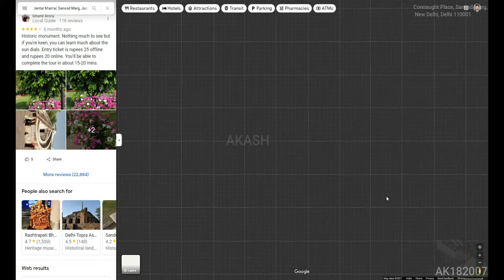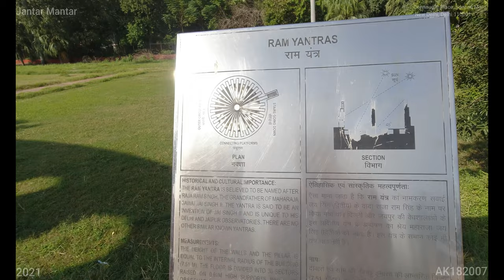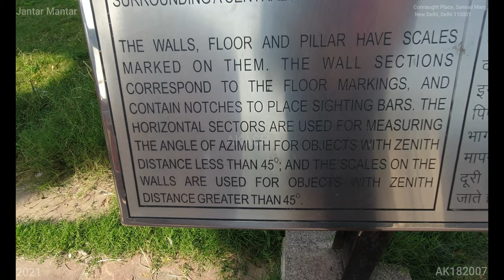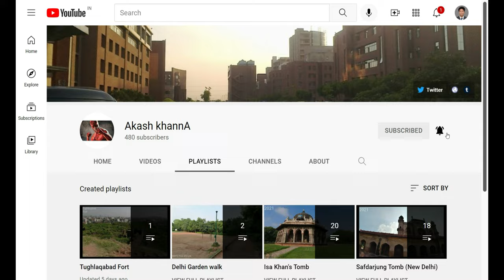Jantar Mantar (4K Tour -New Delhi 2021 -Connaught Place) 7